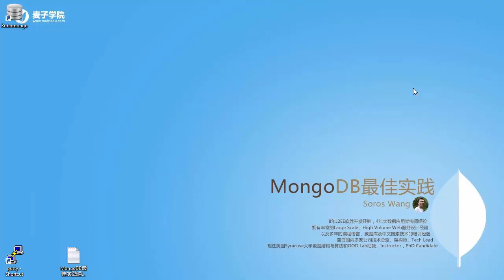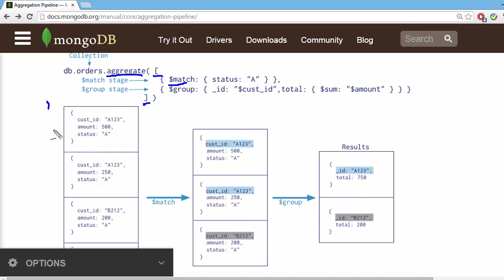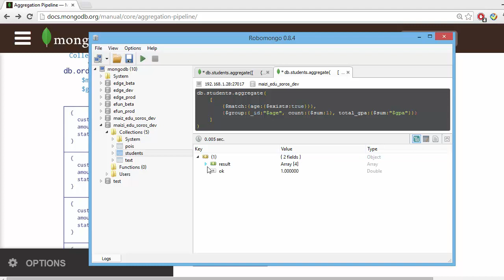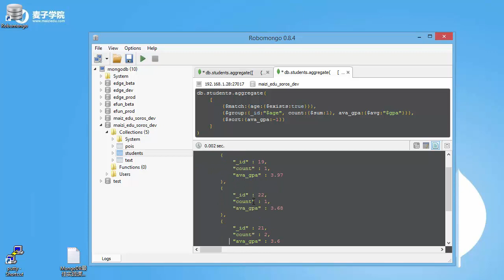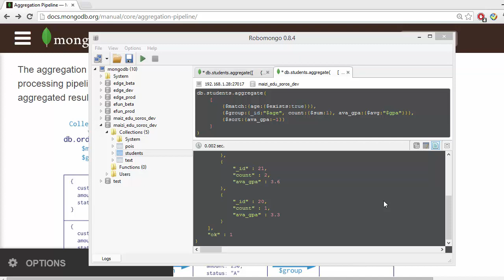Mongodb最佳实践28 数据聚合流水线实例1